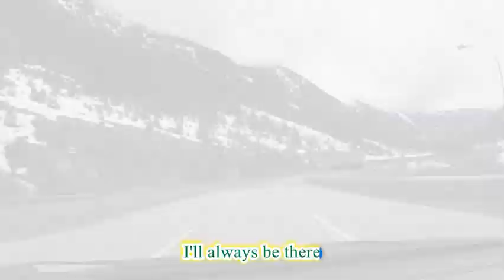Ill Be There